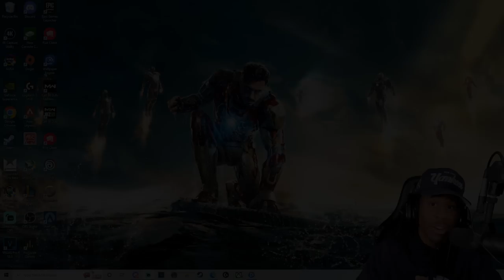How To Beat Deontay Wilder Players EASY In UNDISPUTED!